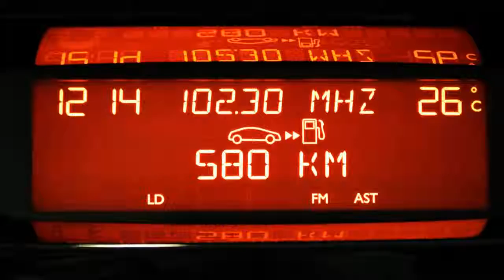Citroën C3 1.2 PureTech Collection/ Airco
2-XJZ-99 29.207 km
  Prijs:     € 12.945
  Merk:     Citroën
  Model:     C3
  Type:     1.2 PureTech Collection/ Airco
  Carrosserievorm:     Hatchback (5 drs)
  Bouwjaar:     2014
  Transmissie:     handgeschakeld
  Kleur:     0nku bleu encre (blauw metallic)
  BTW/Marge:     btw
  Brandstof:     benzine
  Energielabel:
  Garantielabels:

Accessoires
* 3e remlicht
* ABS
* Achterbank neerklapbaar in delen
* Airbag bestuurder
* Airbag passagier
* Airbags
* Airconditioning
* Airco volautomatisch (ecc)
* Armsteunen voor
* Armsteun voor
* ASR
* Audiobediening op het stuurwiel
* Bandenspanningcontrolesysteem
* BAS
* Bestuurdersstoel met verstelbare zithoogte
* Boordcomputer
* Centrale deurvergrendeling
* Cruise control
* Dagrijverlichting led
* Deelbare achterbank (ongelijke delen)
* EBD
* Elektrisch bedienbare ramen voor
* ESP
* Gordijnairbags
* Hoofdsteunen achter
* Metallic lak
* Mistlampen voor
* Radio/CD speler
* Ruitenwisser achter
* Side-airbags
* Stuur bekleed met leder
* Stuurbekrachtiging
* Zij-airbags voor

Deze auto wordt afgeleverd met een volledige afleveringsbeurt en 12 maanden Citroen Select garantie. Bijkomende kosten voor dit pakket zijn € 499,- Alle occasion zijn al voorzien van een Waxoyl behandeling incl. twee jaar glansgarantie. Al onze aangeboden occasions worden gecontroleerd op een juiste kilometerstand bij Nationale Autopas. Laat u ook door ons informeren voor een scherpe verzekeringspremie met zeer gunstige voorwaarden, zie onze

Aanbieder
Driessen Citroën
Pietersbergweg 29
5628BS Eindhoven